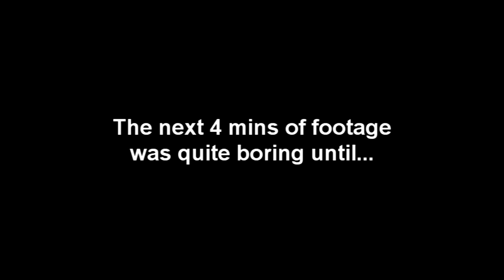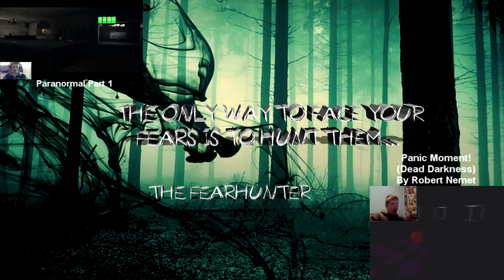Only Fear Part 3 | Getting My Pants Scared Off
While your at it please check out my friends channels for more great content.